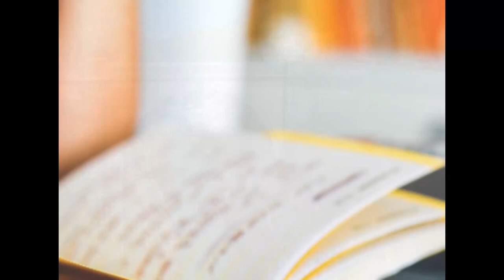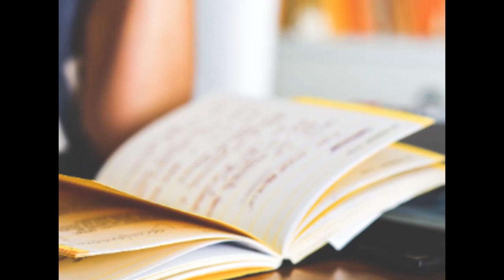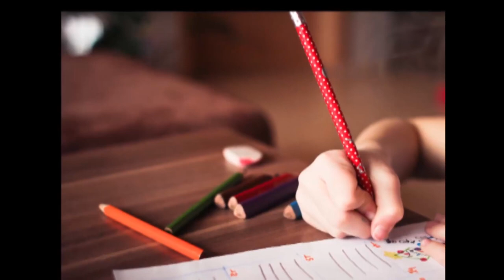TET PAPER II WHATS APP AUDIO DAY 3 - TNTET CLASS IN TAMIL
Paper : II
Subject: Psychology
Day :3
Unit V of TNTET syllabus
Lesson name: Learning

To get the audio via telegram app or Whats-app visit our